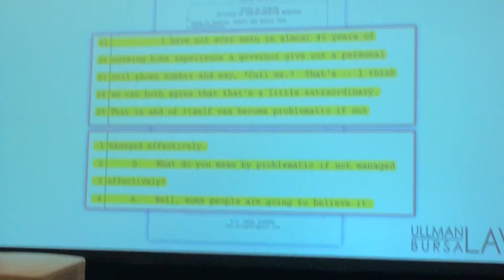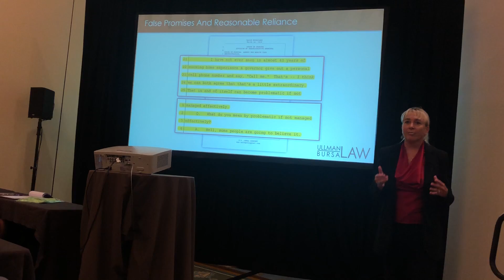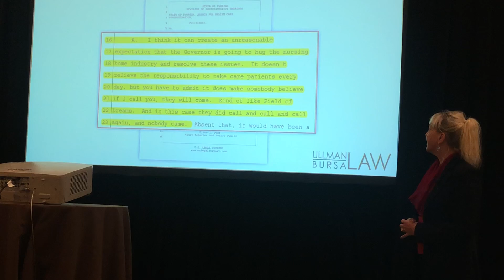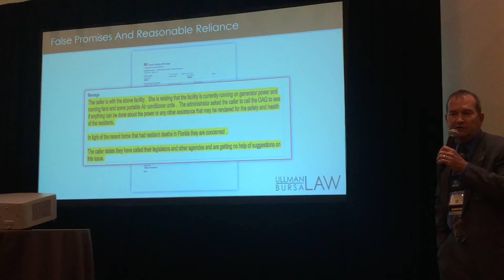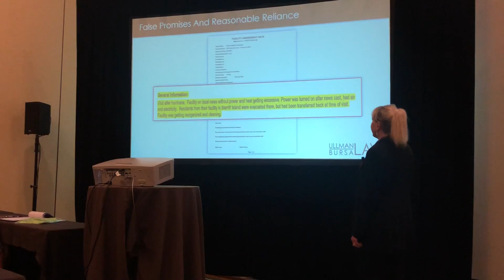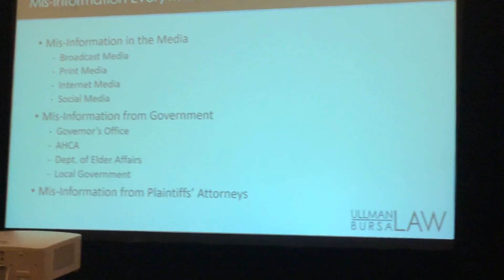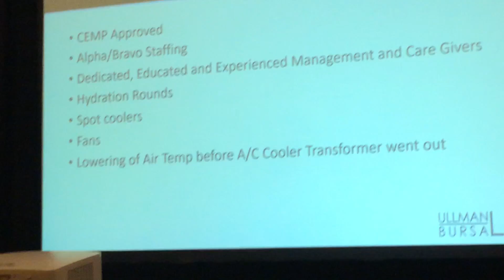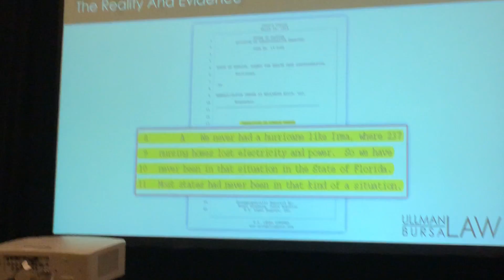Florida Assisted Living Association conference 2018